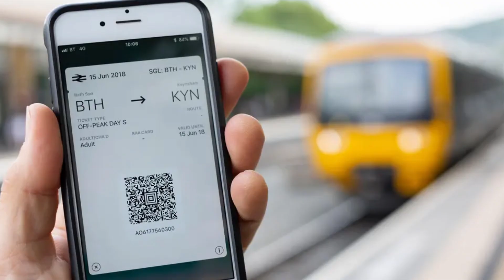Ethiopian mega-projects that are completed or almost completed in 2024.2025 and 2026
These Ethiopian mega projects are completed or almost Completed in 2024

This video takes you on a breathtaking journey through some of the most impressive mega-projects or nearing completion in 2024. From awe-inspiring dams and revolutionary transportation networks to cutting-edge urban developments, these projects transform Ethiopia's landscape and propel the nation toward a brighter future.

Join us as we explore:

The Grand Ethiopian Renaissance Dam (GERD) - Africa's largest hydroelectric dam, poised to become a game-changer for energy security.
The Addis Ababa-Djibouti Railway - a modern marvel connecting landlocked Ethiopia to the Red Sea, boosting trade and tourism.
The Blue Nile Water Supply Project - providing clean water and sanitation to millions across Ethiopia's urban centers.
The Hawassa Industrial Park - a flagship venture attracting foreign investment and creating jobs in Ethiopia's blossoming manufacturing sector.
And more!
This video is for anyone who:

Is fascinated by engineering feats and infrastructure development.
Wants to learn more about Ethiopia's economic and technological progress.
Believes in the power of infrastructure to drive positive change.
Get ready to be inspired by the Ethiopian spirit of innovation and resilience!